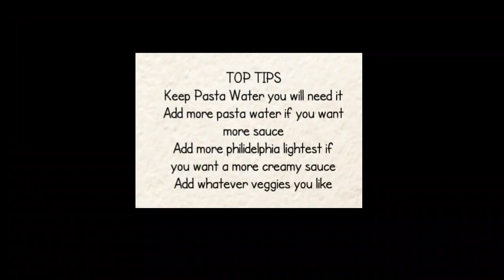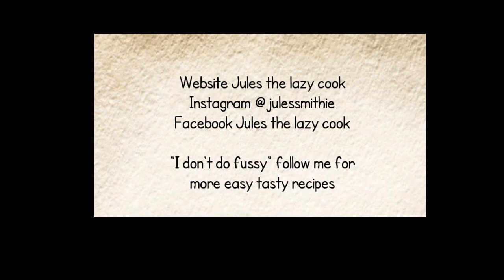Slimming World Creamy Cajun Pasta Bake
This is an absolute fantastic recipe and it really hit the spot , in the recipe you will see i used 2 x teaspoons of the cajun spice now if your not a fan of spicy foods then maybe just use 1 teaspoon. If following slimming world you can make this syn free by splitting your HEa 110g of Philadelphia lightest is your HEa i used half a tub and this recipe makes 4 portions.
This is also a fab one for batch cooking and freezing.